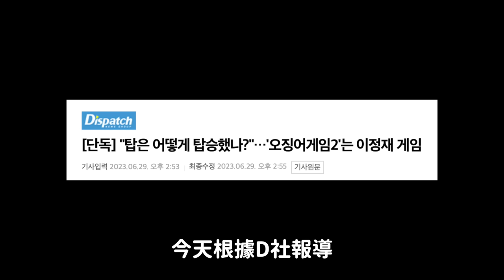《魷魚遊戲2》T.O.P宣布加入 韓國媒體狂酸‘空降’引爭議/擁有史上最高忠誠度粉絲團的藝人 前10位｜DenQ